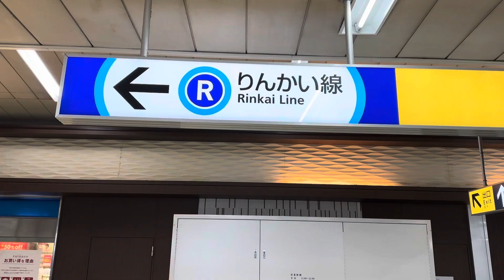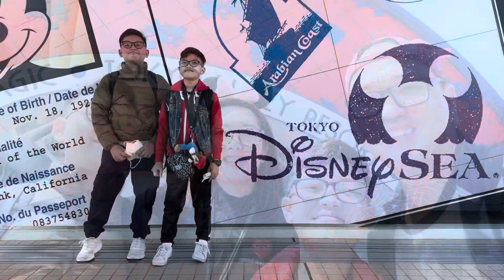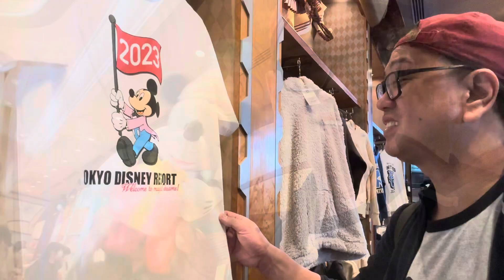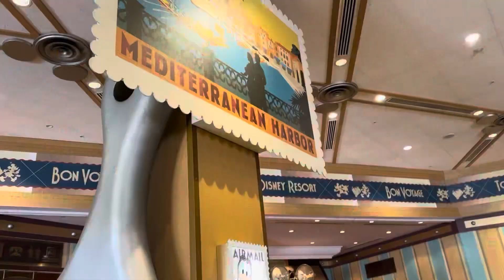TOKYO DISNEYLAND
Day Drip to TOKYO DISNEYLAND using Tokyo Metro Subway Train